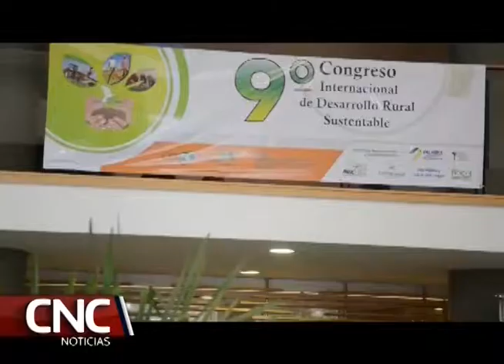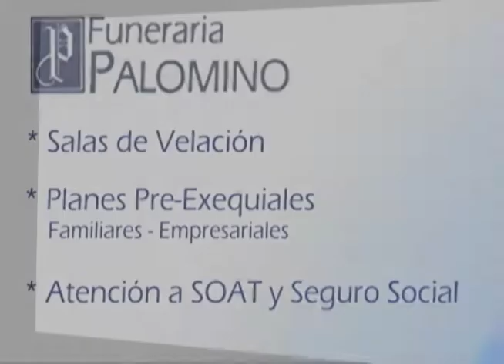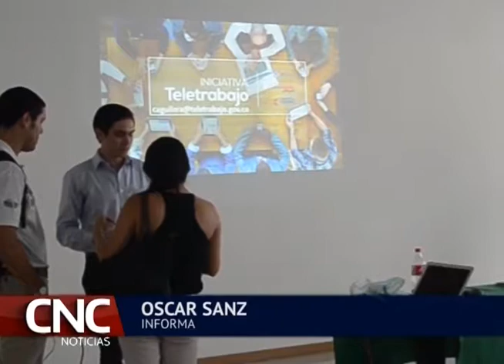CNC NOTICIAS 17 DE AGOSTO 2017